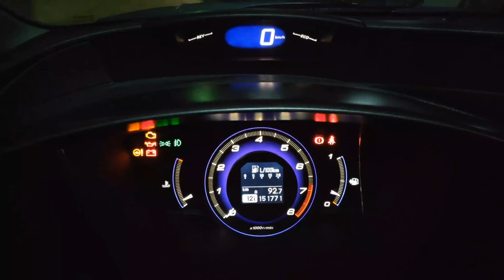Impossible Level 22 - 25 Mega Ramp Car Stunt racing Game 3d - Android Gameplay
Experience adrenaline-pumping thrills in the "Impossible Level 22-25 Mega Ramp Car Stunt Racing Game 3D" on Android! Conquer gravity-defying challenges and unleash your racing prowess on mind-bending tracks. Navigate through intense loops, twists, and turns while performing epic stunts. Push your limits and showcase your driving skills in this visually stunning game. Immerse yourself in the ultimate car stunt adventure and embrace the heart-pounding excitement. Are you ready for the ultimate racing challenge? Buckle up, hit the play button, and let the race begin! 🔥🏎️

mega ramp car stunt game impossible level 22 - ramp car racing - car games 3d - android gameplay

Welcome to our latest gameplay video of Mega Ramp Car Stunt Game! In this episode, we tackle the seemingly impossible Level 22 with epic car stunts and jaw-dropping maneuvers. Are you ready to witness some adrenaline-pumping action and mind-boggling jumps? Strap in and get ready to be amazed!

Get ready to witness the ultimate car stunts and nail-biting moments in Mega Ramp Car Stunt Game!

gameplay android
android games
 android gameplay
 driving simulator
 simulator
simulator games
android game
 android
 King Games
Ramp Impossible
Ramp Car Stunts Racing 2021 Impossible Mega Tracks 3D
Ramp Car Stunts Racing
Simulator
 impossible mega tracks 3d
car stunts racing tracks 3d
3d simulator
vertical mega ramp
gameplay
gaming aadii
car racing
racing car
Mahindra Bolero Driving
Indian Gadi Wala 3D Game Realistic Car Game